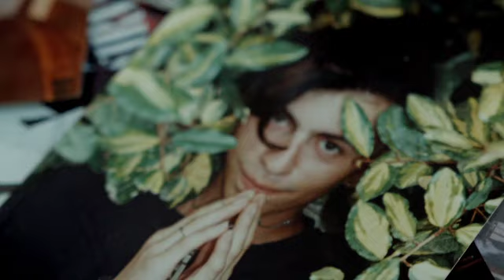Cure toujours ! (2021)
Le Chaînon Manquant a négocié l'utilisation de plusieurs extraits musicaux

(Production : La Main Production - Réalisation : Marc Cortès)